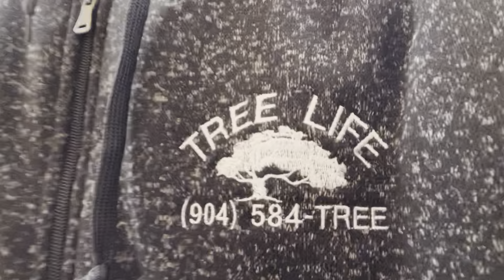MAKING $200 DOLLARS IN LESS THAn an hour ! with a little stump grinder ! full video ! no edits !